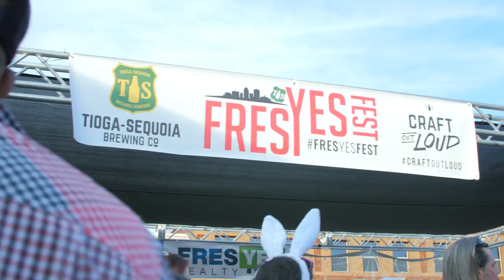FresYes Fest 2017 Trailer